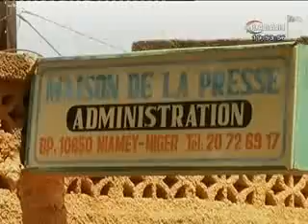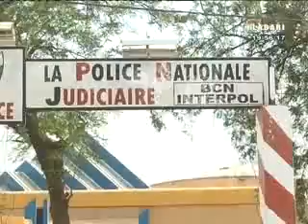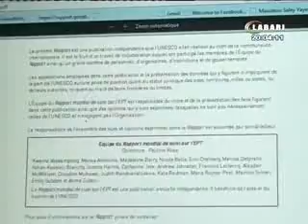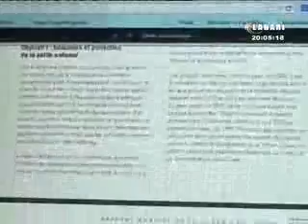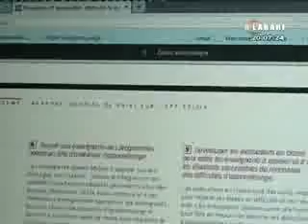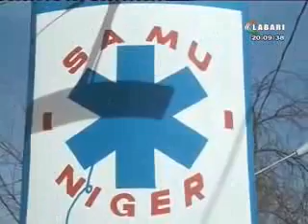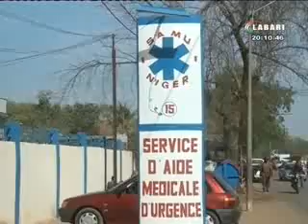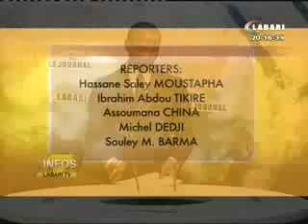JT Labari 29 Janv